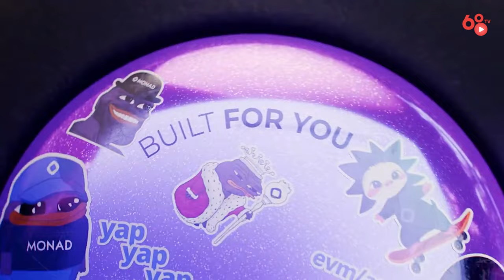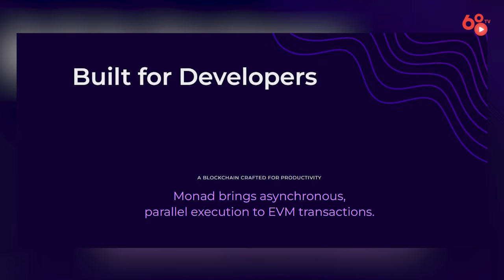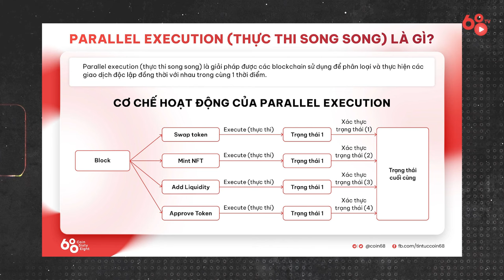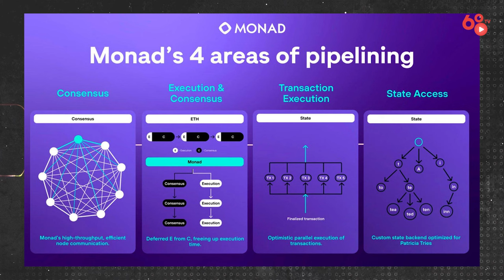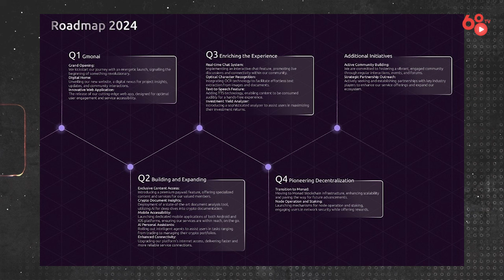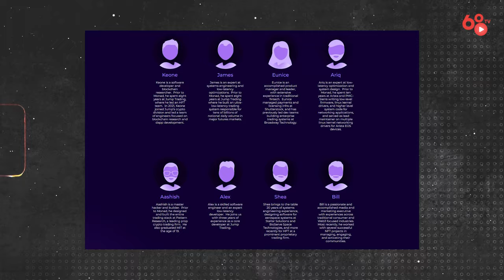Monad - Layer 1 gọi vốn hơn 225 triệu USD có gì hot?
Monad là 1 dự án được xây dựng và phát triển bởi những cựu thành viên của Jump Trading  với mục tiêu biến Monad trở thành 1 blockchain EVM Layer 1 với khả năng bảo mật cao, tốc độ xử lý giao dịch nhanh và chi phí thấp.

Dự án vừa chính thức hoàn tất vòng gọi vốn 225 triệu USD do Paradigm dẫn đầu cùng với sự tham gia của các quỹ đầu tư lớn khác như Electric Capital và Greenoaks Capital, nâng định giá của Monad lên đến 3 tỷ USD.

Dù ở thời điểm hiện tại, dự án mới chỉ hoàn thành xong giai đoạn devnet và chuẩn bị tiến tới testnet, thế nhưng Monad đã và đang thu được rất nhiều sự chú ý của cộng đồng trong khoảng thời gian trở lại đây. Để hiểu rõ hơn về tiềm năng cũng như cơ hội của Monad thì hãy cùng mình xem video ngày hôm nay nhé!